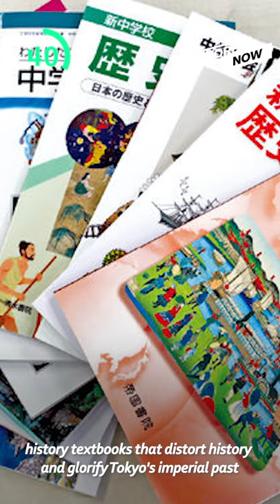'Minari' Youn Yuh-jung wins 1st SAG Awards / SHINee's concert draws global fans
1. Youn Yuh-jung

2. N.Korea

3. KOSPI
section=market/economy

4. Busan Festival

5. SHINee